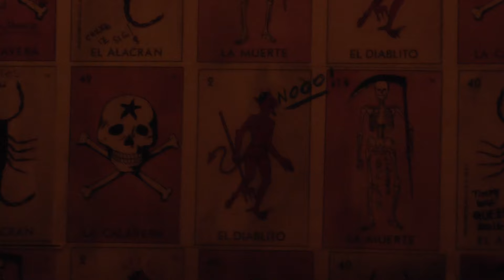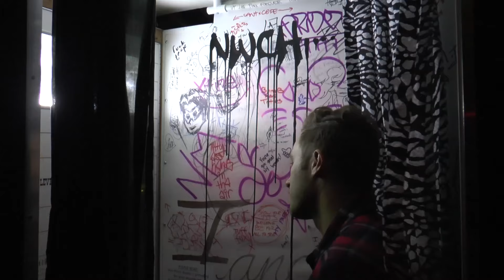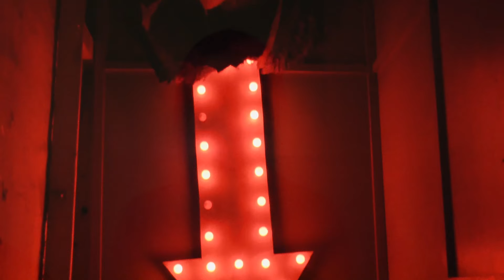Whisper Me Pain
A short film by Aniello De Angelis and Tom Lloyd

Cinematography: Anna Block Gallegos
Written By: Aniello De Angelis
Cast: Hannah Tyne
           Ben Tuna
           Natasha Wanigtunga

Special Thanks: Brandon Kim, Comet, Cha Cha Lounge, Nacho Borracho